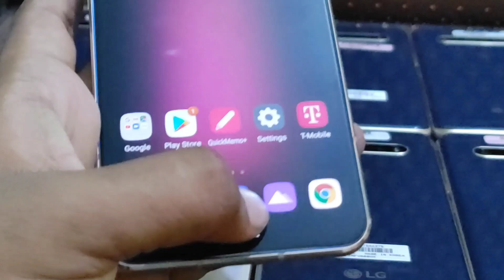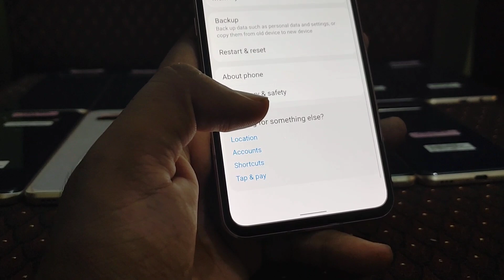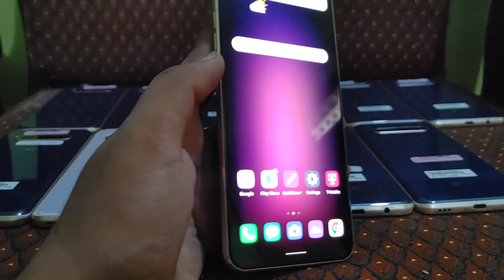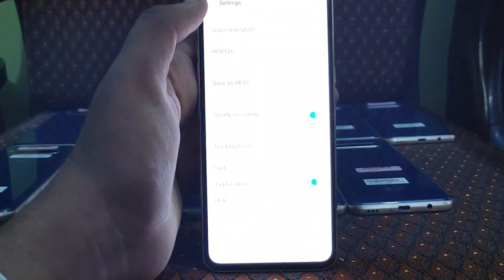LG V60THINQ 5G Price Drop 😍SD865+8GB just in RS 3???